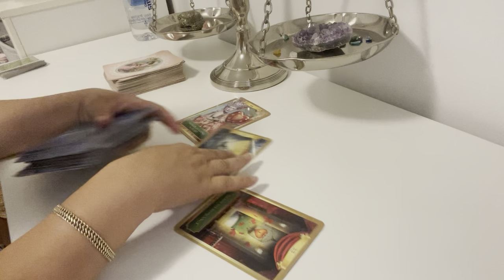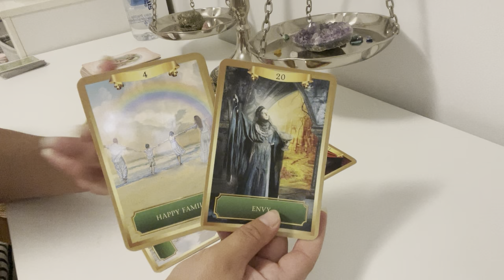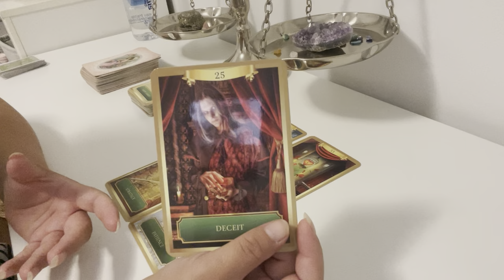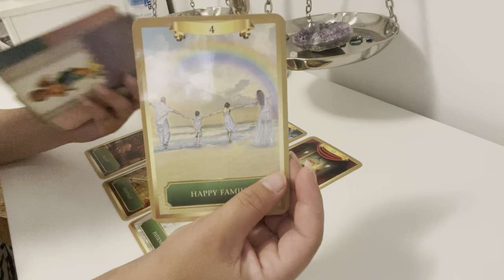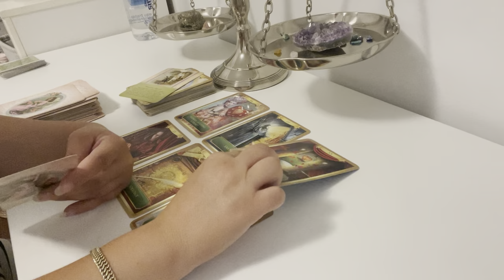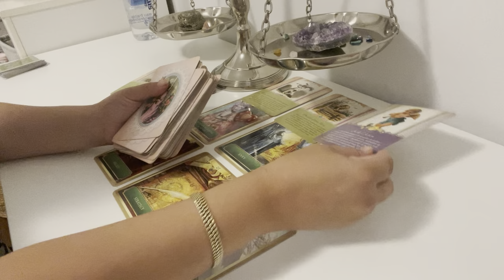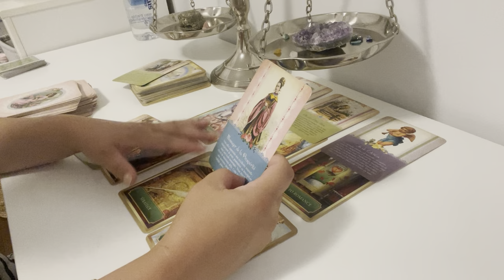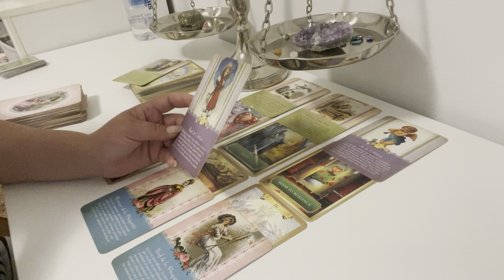Săptămâna 16-22 August 🍀❤️‍🔥Atenție mare, apar noi oportunități! Aflați care sunt ele!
Ptr etalări in privat

Mulțumesc